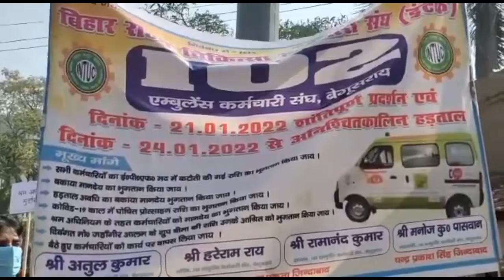Begusarai में Ambulance वालों ने अचानक क्यों कर दिया हड़ताल, जानिए